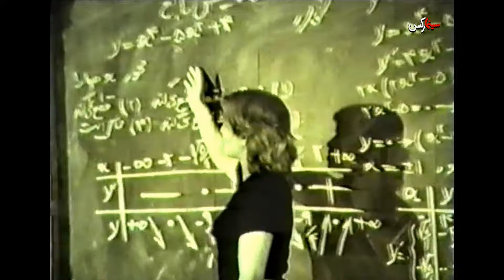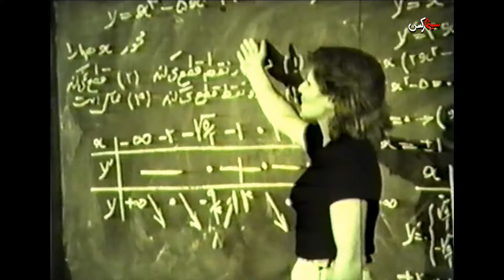فیلم شب زخمی | ۱۳۵۶ | نسخه کمتر دیده شده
فیلم شب زخمی | ۱۳۵۶ | نعمت‌الله گرجی و مرتضی عقیلی | نسخه کامل

✅خلاصه داستان👇
مرتضی جیب بری است كه با جوانی شهرستانی به نام بهروز آشنا می شود، كه برای تحصیل به پایتخت آمده است. مرتضی او را به خانه ای می برد كه خود در آنجا با عزیز زندگی می كند، ‌و با كف زنی و سرقت خرج كتاب و دفتر و تحصیل او را فراهم می كند. بهروز در یك آژانس تلفنی مشغول كار می شود و با یكی از همكلاسی هایش به نام مینو رفت و آمد پیدا می كند و به او علاقمند می شود. پدر مینو با بهروز تماس می گیرد و به او می گوید كه مینو سرطان دارد، و بهروز او را تشویق می كند كه برای معالجه به فرنگ برود. مرتضی نیز با دختری به نام زری دوست می شود. مرتضی كه از وضع خود مستأصل است از نمایشگاه مبل فروشی، كه عزیز در آن جا كار می كند، سرقت می كند و قبل از این كه به ضرب گلوله ی پلیس كشته شود پول های مسروقه را به بهروز می سپارد تا به عزیز تحویل بدهد. بهروز از عزیز خداحافظی می كند و به فرودگاه، به ملاقات مینو، می رود كه همراه پدرش برای معالجه عازم سفر است.